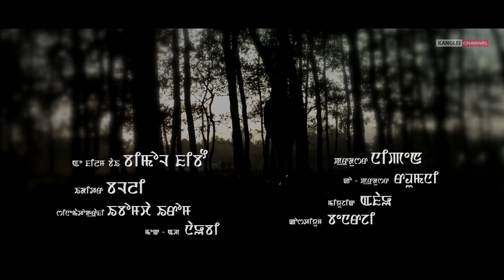Nungshi babu nangna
Reality of this generation